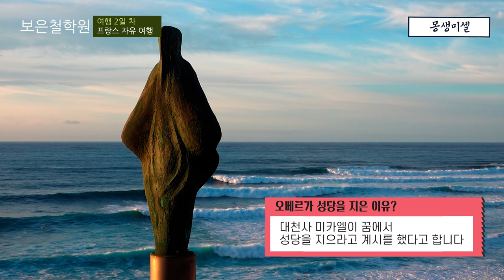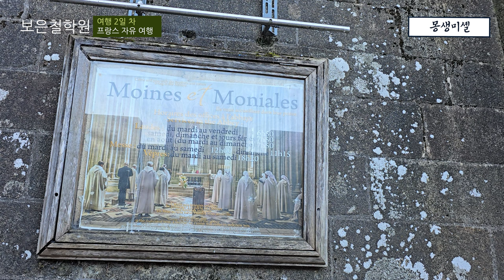프랑스 몽생미쉘 여행:죽기전에 가봐야 할 곳,마법같은 개운 발복 여행 !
프랑스 몽생미쉘 여행:발복은 담고  행운은 챙기다!